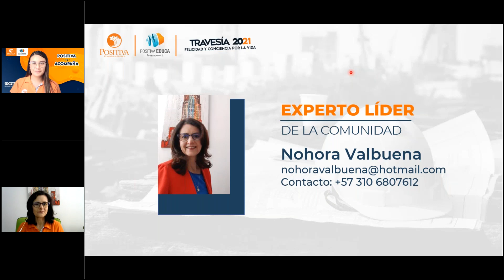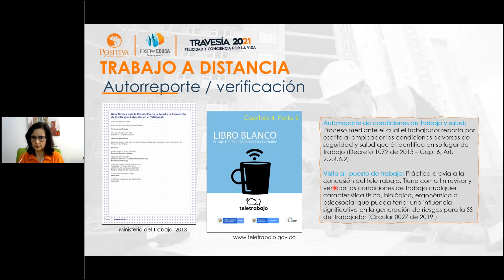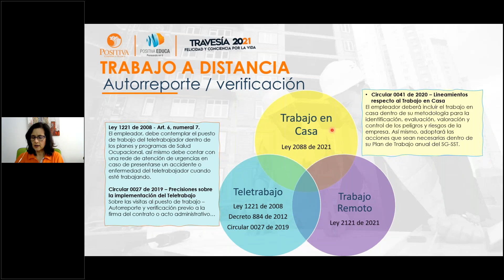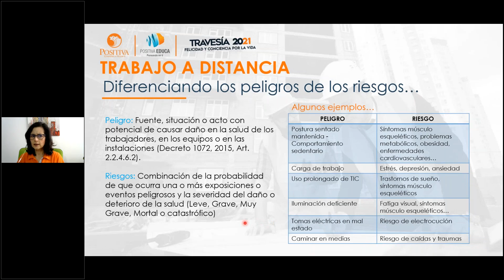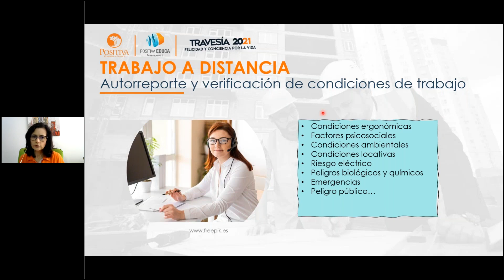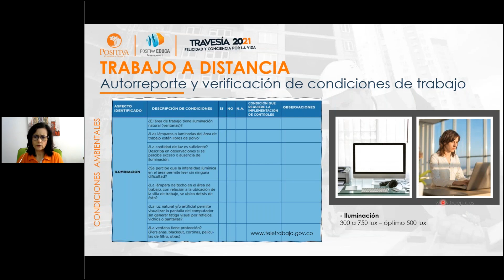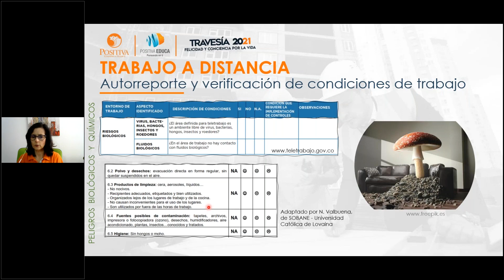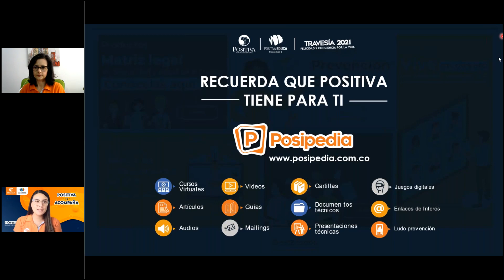Autorreporte y verificación de condiciones de trabajo a distancia